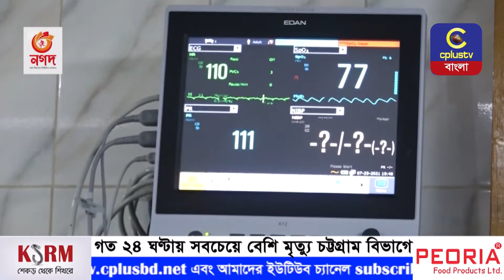গত ২৪ ঘণ্টায় সবচেয়ে বেশি মৃত্যু চট্টগ্রাম বিভাগে | Cplus